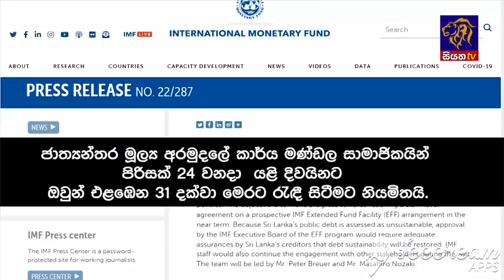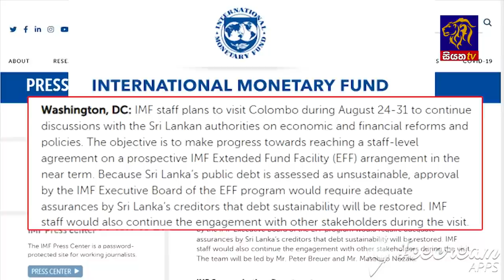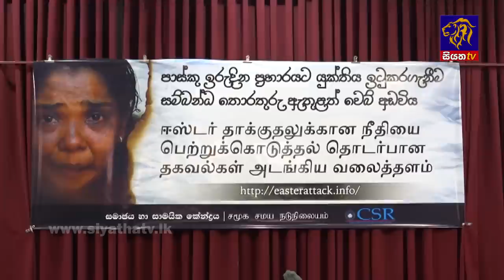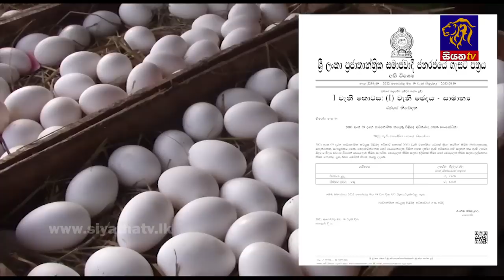Siyatha News | 06.00 AM | 21 - 08 - 2022